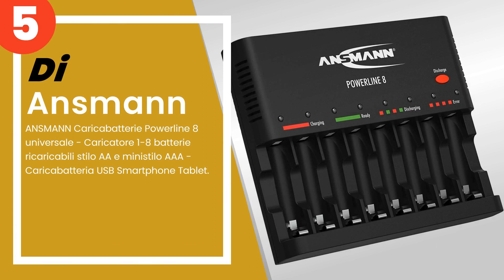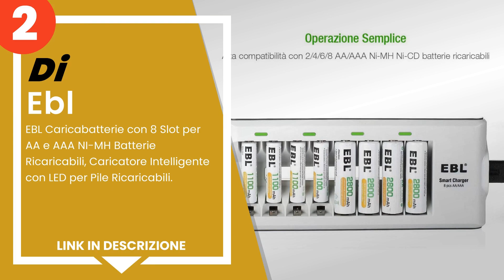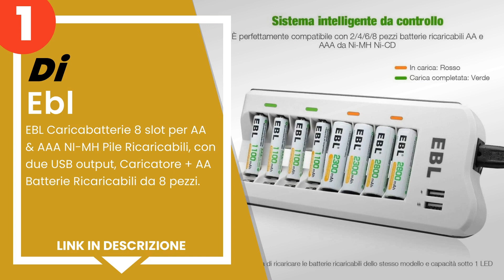I 5 migliori caricabatterie per batterie ricaricabili stilo AA e AAA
1) EBL Caricabatterie 8 slot... »
2) EBL Caricabatterie con 8 ... »
3) Amazon Basics - Carica ba... »
4) Technoline BC 700 Caricat... »
5) ANSMANN Caricabatterie Po... »

✋ Ecco i 5 migliori caricabatterie per batterie ricaricabili stilo aa e aaa, disponibili sul mercato.

00:00 - Intro
00:08 - 5) ANSMANN Caricabatterie Powerline 8 universale - Caricatore 1...
00:47 - 4) Technoline BC 700 Caricatore per batterie, colore: Nero [Ger...
01:30 - 3) Amazon Basics - Carica batterie con porta USB per batterie N...
02:19 - 2) EBL Caricabatterie con 8 Slot per AA e AAA NI-MH Batterie Ri...
02:58 - 1) EBL Caricabatterie 8 slot per AA & AAA NI-MH Pile Ricaricabi...